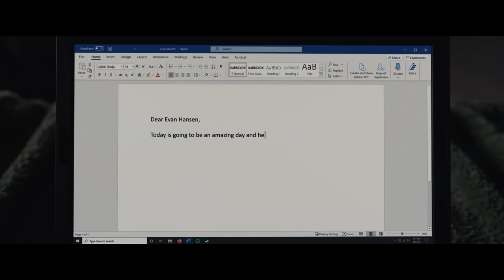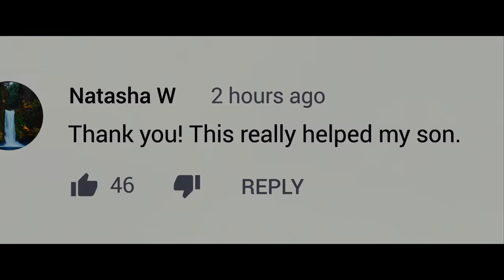QUERIDO EVAN HANSEN – Trailer Oficial Dublado (Universal Pictures) HD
Gênero: Drama Musical
Elenco: Ben Platt, Amy Adams, Julianne Moore, Kaitlyn Dever, Amandla Stenberg, Nik Dodani, Danny Pino, Colton Ryan, DeMarius Copes
Dirigido por: Stephen Chbosky
Roteiro de: Steven Levenson
Música e letras por: Benj Pasek & Justin Paul
Baseado no: Musical de Steven Levenson, Benj Pasek & Justin Paul
Produtores: Marc Platt, Adam Siegel
Produtores Executivos: Michael Bederman, Steven Levenson, Benj Pasek, Justin Paul

O fenômeno da Broadway de tirar o fôlego torna-se um evento cinematográfico quando o vencedor do Tony, Grammy e Emmy, Ben Platt, repete seu papel como um estudante do ensino médio ansioso e isolado, ansiando por compreensão e pertencimento em meio ao caos e crueldade da era da mídia social.
Dirigido pelo aclamado cineasta Stephen Chbosky (As Vantagens de Ser Invisível, Extraordinário), o filme foi escrito para as telonas pelo vencedor do Tony, Steven Levenson, com música e letras da equipe de compositores vencedora do Oscar®, Grammy e Tony Benj Pasek e Justin Paul (La La Land: Cantando Estações, O Rei do Show).
Apresentando canções ganhadoras do Grammy, incluindo o hino icônico ""You Will Be Found"", ""Waving Through a Window"", ""For Forever"" e ""Words Fail"", Querido Evan Hansen estrela a seis vezes indicada ao Oscar® Amy Adams e a vencedora do Oscar® Julianne Moore, Kaitlyn Dever (Booksmart), Amandla Stenberg (O Ódio que Você Semeia), Colton Ryan (Little Voice da Apple TV +), Nik Dodani (Atypical da Netflix), DeMarius Copes (Meninas Malvadas da Broadway) e Danny Pino (Law & Order: Unidade de Vítimas Especiais).
Querido Evan Hansen é produzido por Marc Platt (La La Land: Cantando Estações, Caminhos da Floresta, O Retorno de Mary Poppins) e Adam Siegel (Dose Dupla, Drive), e tem como produtores executivos Michael Bederman, Steven Levenson, Benj Pasek e Justin Paul.